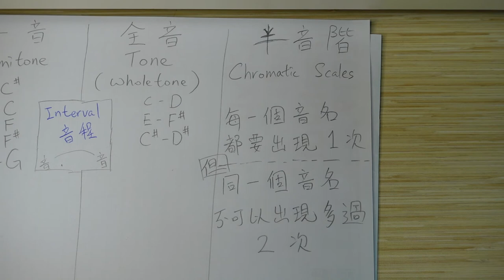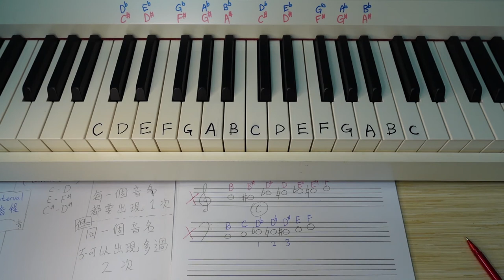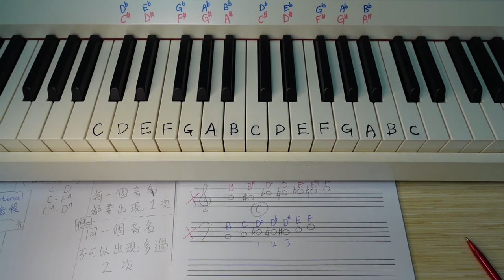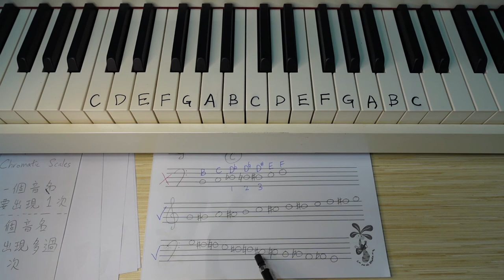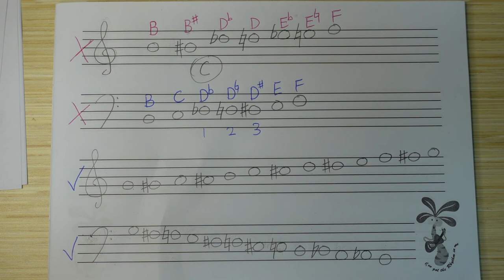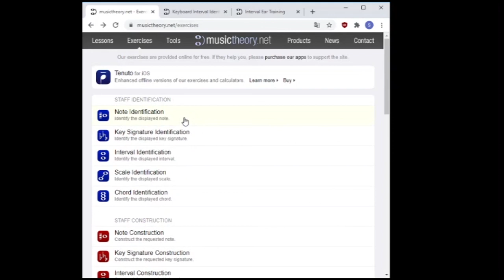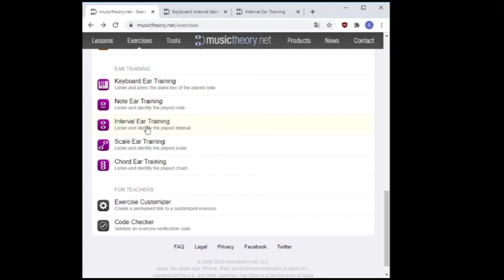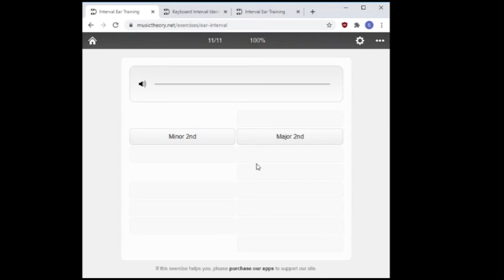半音, 全音, 半音階【Lesson 3】五級樂理 ABRSM Grade 5 Music Theory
Whatsapp 查詢：64139321
觀塘教室 / 上門授課 / Zoom 授課
ABRSM 五級樂理第 3 課：
0:00 開始
0:22 半音
1:40 全音
2:46 用聽覺分辨半音和全音
3:34 用樂曲練習聽出半音和全音的感覺
5:15 半音階
10:10 半音階正確寫法
13:23 網上練習 - Keyboard Interval Identification
14:55 網上練習 - Interval Ear Training

中英詞彙對照：
半音 = Semitone
全音 = Tone / Whole tone
音程 = Interval
半音階 = Chromatic Scale

課本練習:
Will be update soon